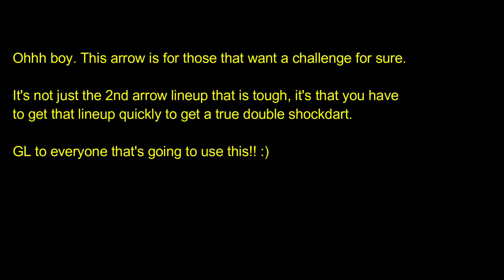One Minute Shockdart! Bind B Fountain To Garden! (Special 100 SUB arrow!)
This is it, the HARDEST shockdart I have so far. Have fun with it everyone!

0:00 Example
0:20 Tutorial

Hey, my channel is probably best viewed via playlists! Lots of small clips and they are better organized by map/side there!